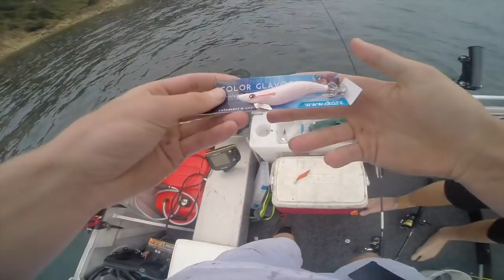Unboxing & Testing DTD Squid Jigs in PPB, Ep032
G'day guys Cane and leigh head out to Port Philip Bay testing the jigs that dogtooth kindly sent us, so big thank you to them for that, and also big think you to over 800 subs means a lot. was a grouse day out on the boat catching or bag of squid hopefully sometime soon enough day like this will pop up. thanks for watching.